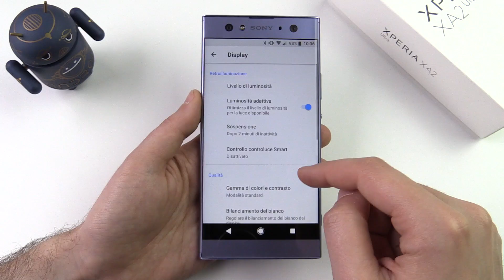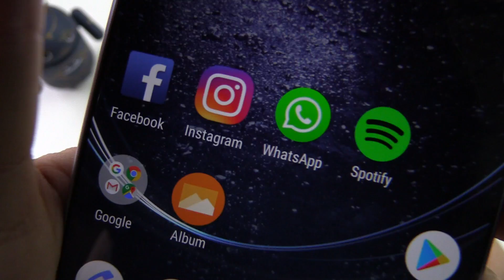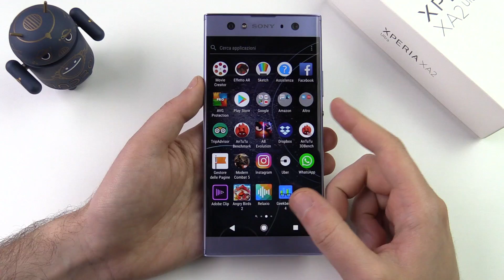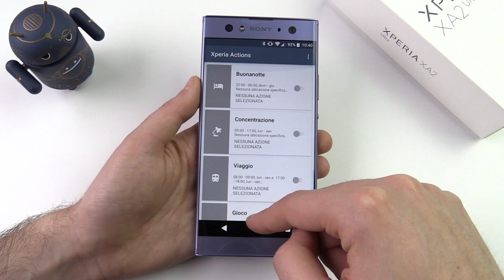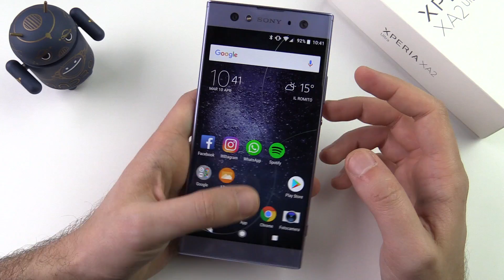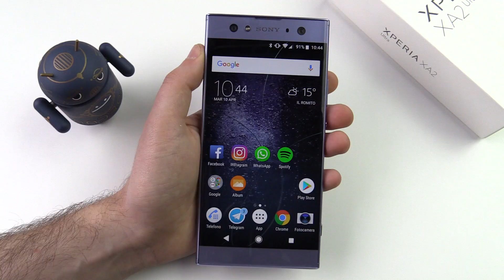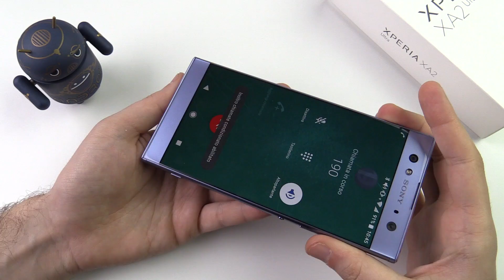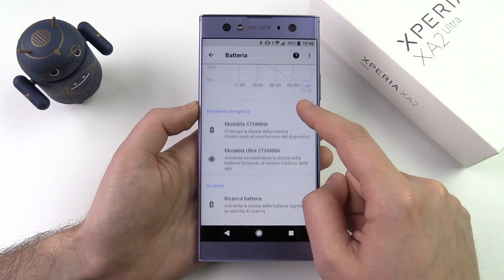SONY XPERIA XA2 ULTRA: phablet o selfie phone? | RECENSIONE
Recensione di Sony Xperia XA2 Ultra con Android Oreo. Abbiamo provato a fondo questo phablet che ci ha stupito non solo per display e autonomia anche per le sue fotocamere frontali.